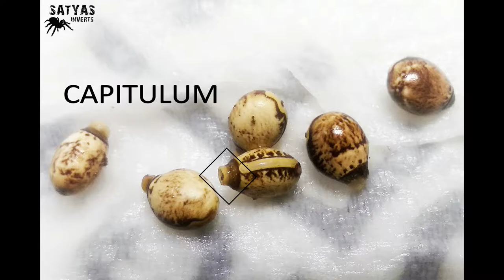EXTATOSOMA TIARATUM : OVA INCUBATION AND NYMPH CARE (HINDI)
Hey guys!! Welcome back!! In this week's episode of Satya's Inverts we are going to talk about the incubation process and basic nymph care of Extatosoma tiaratum, also known as the Australian giant stick insect, Australian prickly stick insect or the spiny stick insect.

Please watch till the end and share.